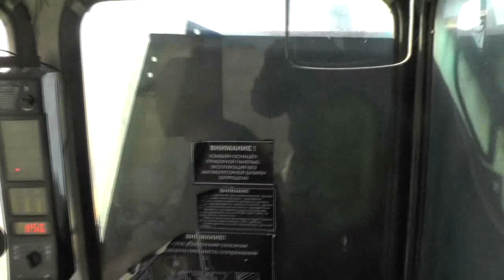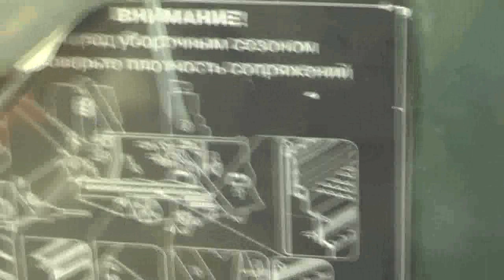Началась уборка гороха у Барабаш Игоря . 12. 08. 2019